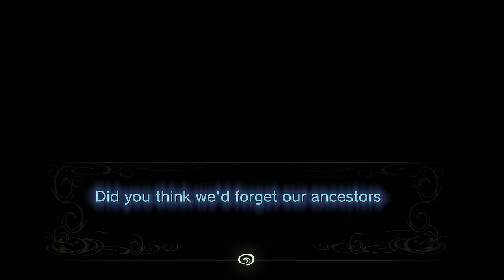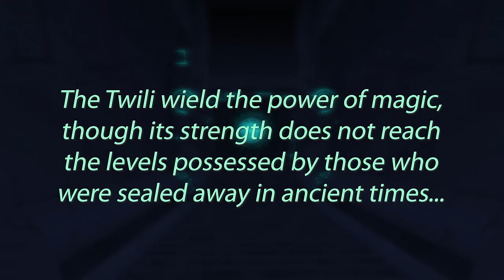The Disturbing Side of Twilight Princess...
This video is subject to speculation.

One of the beloved games from the Legend of Zelda series. Uncover the dark and disturbing secrets hidden within Twilight Princess, is there more disturbing theories behind the game's narrative?

0:00 - Intro
1:23 - Innocence Shattered
4:54 - A Hero's Trepidation
7:42 - Ganon's Dark World
10:23 - Twili's Disturbing Mystery
13:06 - Oocca's Grim Anatomy
15:08 - The Supernatural

CREDIT -
Thumbnail - Marton Antal
Footage by:
Me, using Henriko's 4k Twilight Princess Textures
noclip.website
Archive64